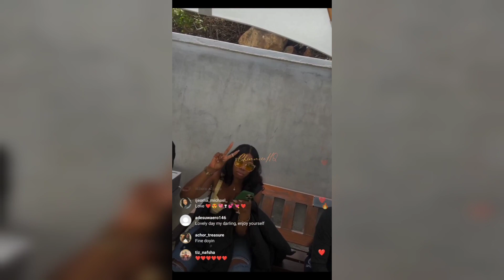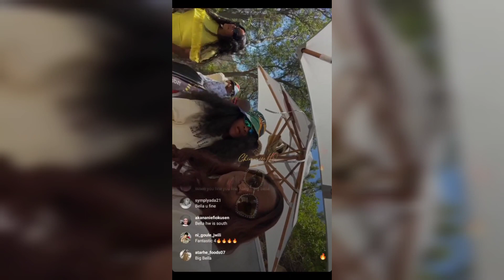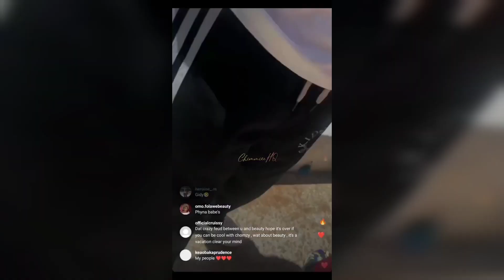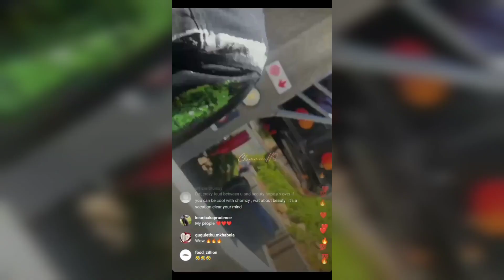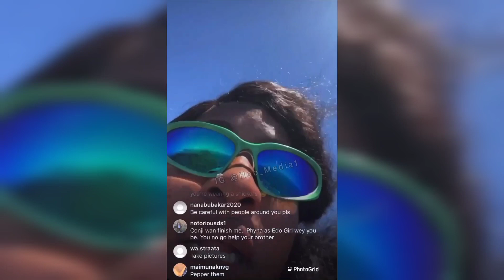PHYNA, GROOVY, BELLA, BEAUTY,BELLA AND OTHER HOUSEMATES LIVE NOW AS PHYNA HAS THIS TO SAY TO H@TERS